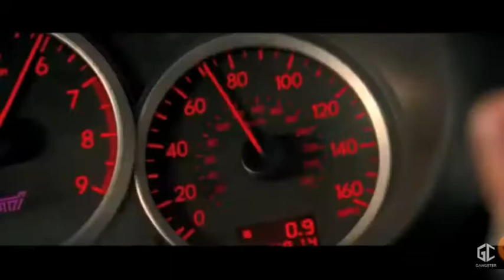YA LI LA BEST SONG LYRICS ROBBERY PERFORMANCE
YE LI LI YE LI LA BEST SONG LYRICS ROBBERY PERFORMANCE

ye Yu-Ye Li, ‎Kun-Hua Wang, ‎Li He · 2020 · ‎Preview · ‎More editions
Early Diagnostic Clues Yu-Ye Li, Kun-Hua Wang, Li He ... Yin-Zhong Shen, Wei Liu, Wei-Hua Pan, Shi-Zhen Huang, Chun-You Wang, Ying-Xue Song, Teng-Yan Li, Wei- Jia Zhao, and Yu-Ye Li . . . . . . 37 2 Viral Dermatoses in HIV/AIDS Patients ..
Yu-Ye Li, ‎Kun-Hua Wang, ‎Li He · 2020 · ‎Preview · ‎More editions
2004 · ‎Full view · ‎More editions
Li XF see Chow DH Li Y , Foster W , Deasy BM , Chan Y , Prisk V , Tang Y , Cummins Li X , Klintman D , Liu Q , Sato T ... Mao HQ , Leong KW , Wang S. CNS gene transfer Li X seeSong H cells ) Zhongguo Shi Yan Xue Ye Xue Za Zhi .

TOP COUNTRY :
Bangladesh
India
pakistan
United States of America
France
England
Europe
Arabia

MUSIC INFO
Ya lili Lyrics: Ya lili w ya lila Wech bech nechkilek yamma W galouli ... and one of the founding fathers of hip-hop music in the country.
REVIEW...
Lyrics Ya Lili : Ya Lili Ya Lili W Ya Lila Wesh Besh Neshkeelek Yamma We Galouli Lella Sgheer We Fi Galbi Ghomma N7eb Nteer We Nteer Le Foq.

SONG COUNTRY :
                                This song country name is "ARABIA".